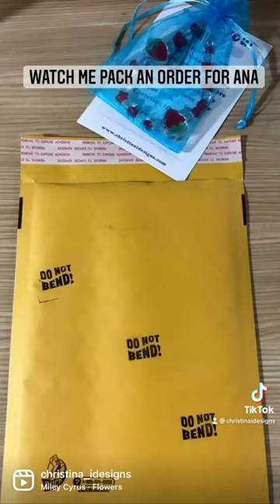Watch me pack a strawberry phone charm order. Etsy shop christinaidesigns